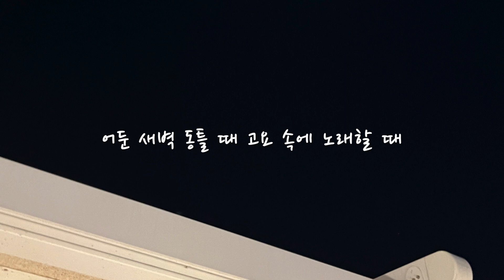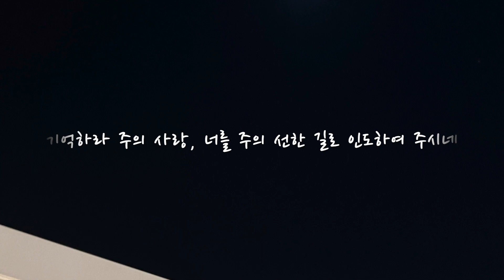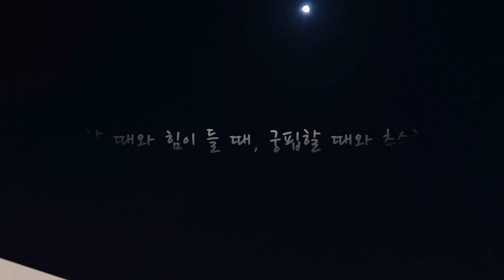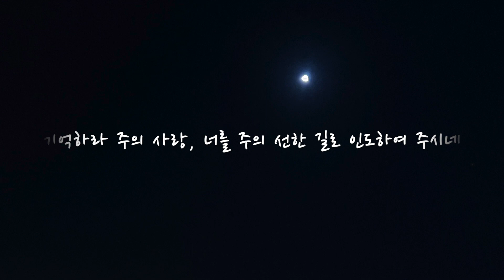10. 기억하라 주의 사랑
모든 것을 참으며 모든 것을 믿으며
모든 것을 바라며 모든 것을 견디느니라

플룻 - 박예지
피아노 - 박예은